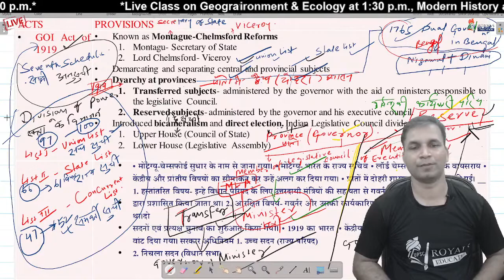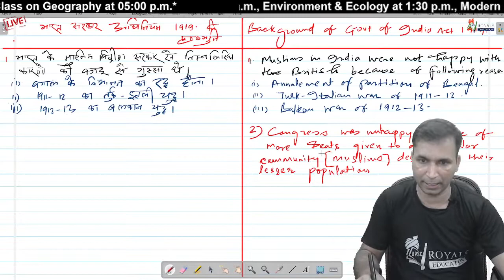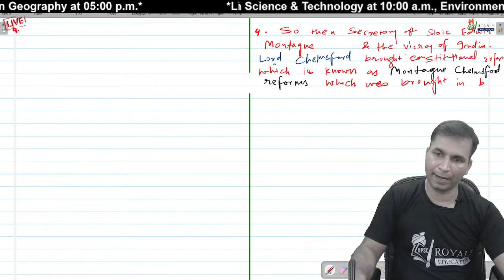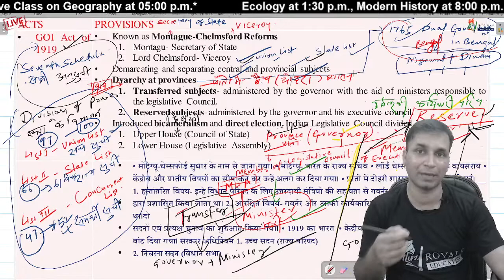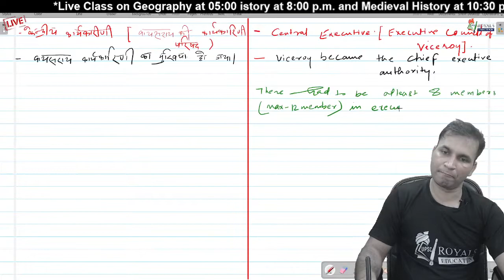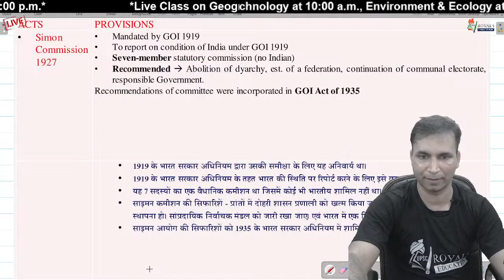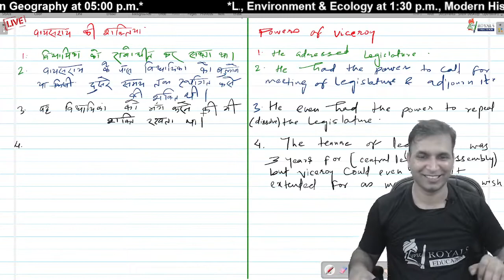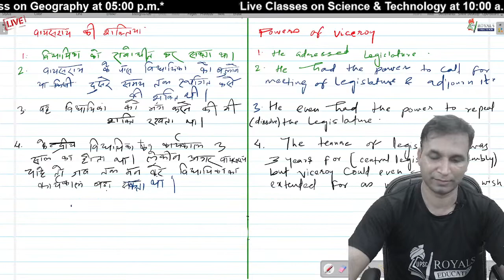L11 : Montagu-Chelmsford Reforms (Government of India Act, 1919) II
In this session, Yeshwant Singh will cover L11 : Montagu-Chelmsford Reforms (Government of India Act, 1919) II. This class would be helpful for the aspirants preparing for the UPSC CSE - GS exam. The class will be conducted in Hinglish and the notes will be provided in Hinglish.

Yeshwant Singh's lectures on Unacademy (Modern & Ancient): Session on Indian Ancient History

Download the pdf of L11 : Montagu-Chelmsford Reforms (Government of India Act, 1919) II :